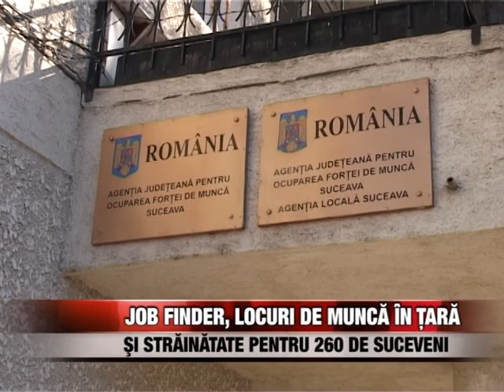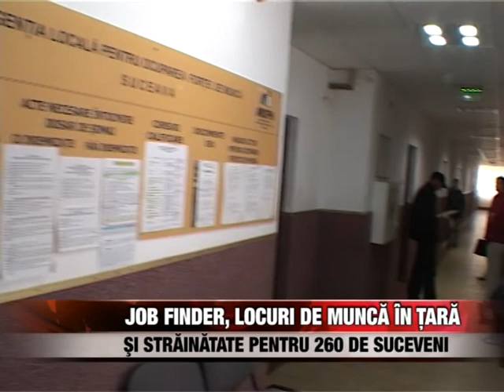JOB FINDER PT 260 DE SUCEVENI 2 DECEMBRIE